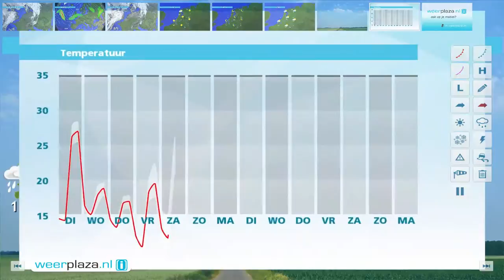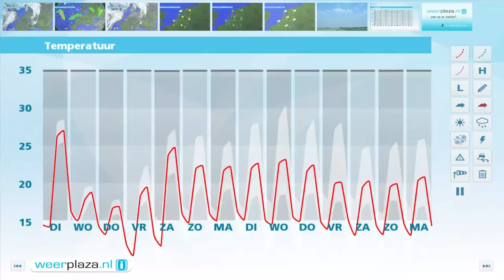Weerbericht maandagmiddag: Dinsdag warm, later buien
Komende nacht draait de wind naar zuidoost en koelt het af tot rond 15 graden. Morgen blaast de zuidoostenwind warme lucht het land binnen. Het wordt 25 tot 30 graden met 's ochtends geregeld zon. In de middag en avond neemt de buiigheid toe, mogelijk met onweer, waarna de warmte weer verdreven wordt. Morgenavond en woensdag waait er een koele westelijke wind, 4 tot 6 Bft, die het kwik onder de 20 graden houdt.